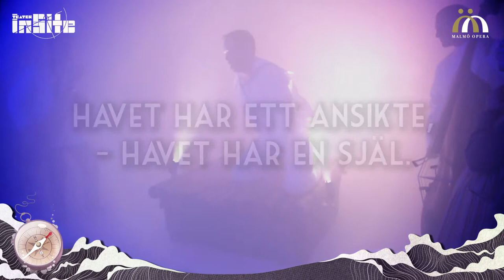PS. Jag kommer snart hem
Trailer till Malmö Operas föreställning PS. Jag kommer snart hem.